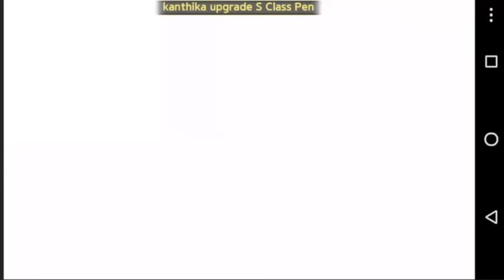Line Get Rich : Get Loudspeaker of victory from fix combine !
New pendant Loudspeaker of victory, chance to roll dice again when going to win completion 48% ! Will surely greatly chance to win the game !

- Outro : Dev Kaev - Invincible (NoCopyrightSound)